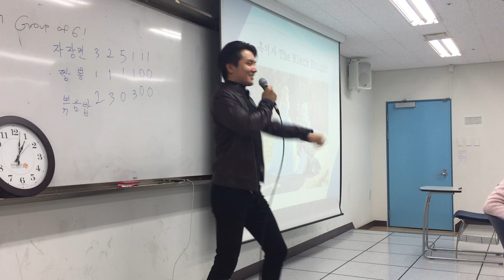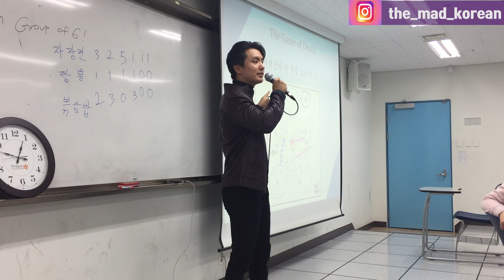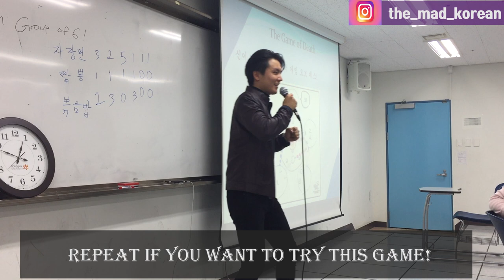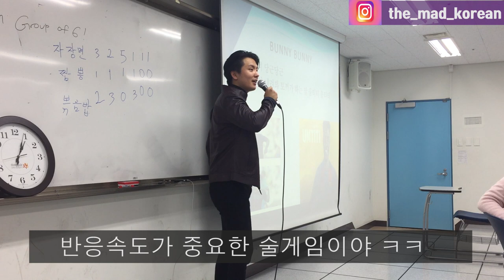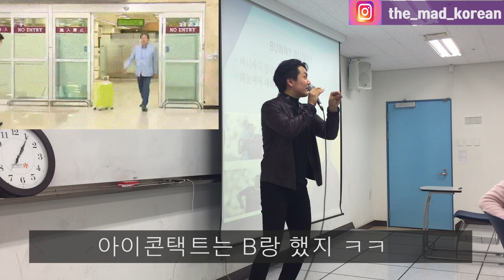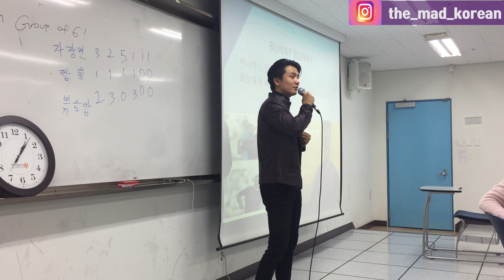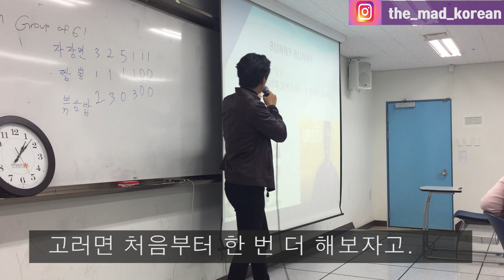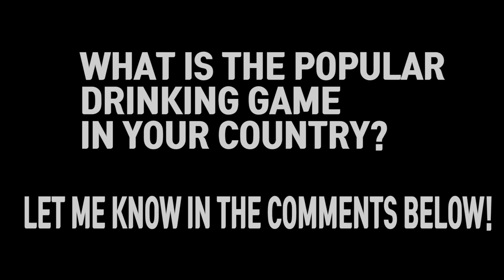[MKC] E01PT1/2 How to play Korean Drinking Games!: 외국인들이 바니바니 술게임을 이길 수 없는 이유.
Hello I teach Basic Korean in very unorthodox way!

to get Free class materials!!

전세계가 한국어를 공부하는 날을 꿈꾸는 강사 매드코리안입니다.